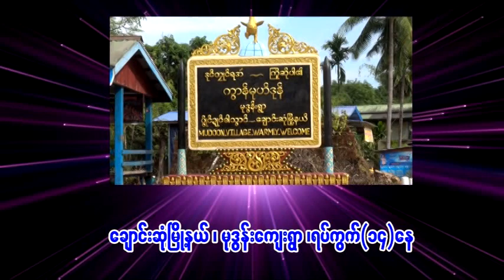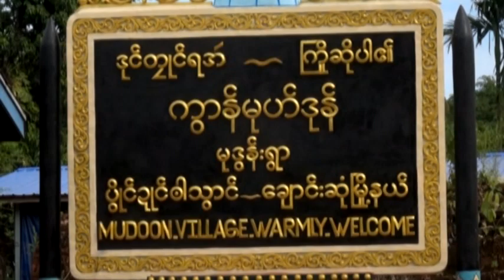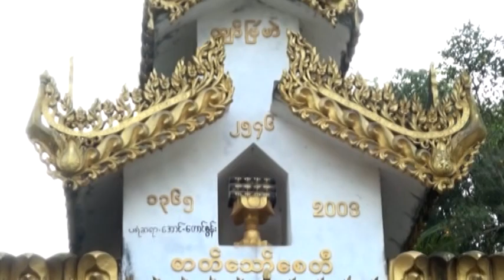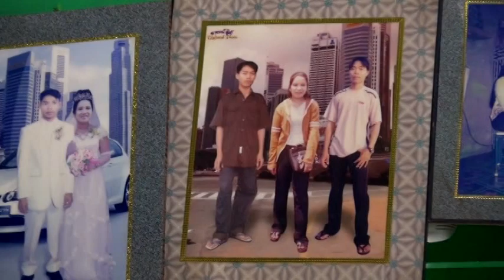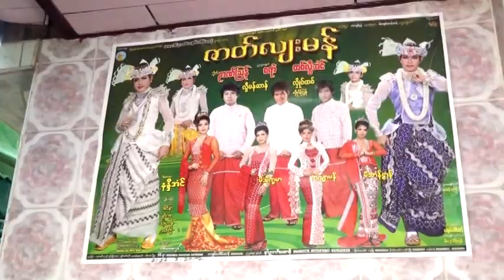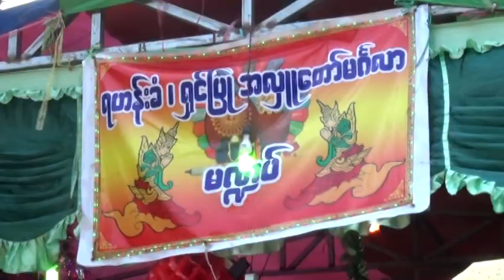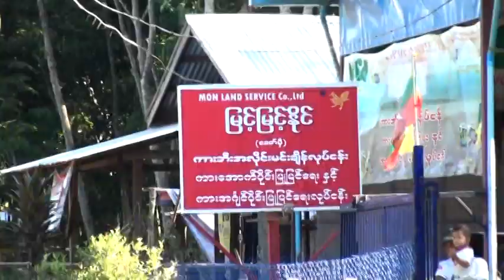ko zaw win 01